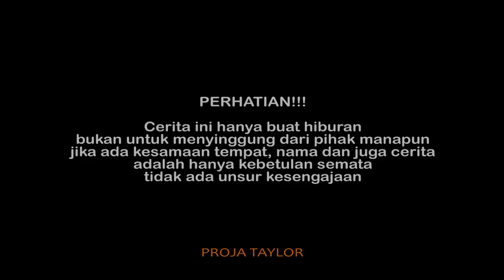ISTRI GEMOY NERIMAN Musim Hujan Cocok untuk Kehangatan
~Bismillah
Putih , Mulus, Gemoy, Cantik dan pastinya Menerima Apa Adanya (NERIMAN)
Wanita yang satu ini memang beda dengan yang lainnya Walaupun Pasangannya Sederhana tetap menjalin hubungan yang setia apalagi masalah XXX bikin NAGIH..!!!

Terima kasih :
1. Allah SWT
2. Support kedua Orang Tua
3. Crew Proja Taylor
4. Teman-teman yang sudah mendukung

Follow Juga instagram :

1. @hambaallah_3009

2. @iwankimpul_

3. @markutil

4. @agungprass___

5. @mirwanrofiq

6. @febriannyntll_

Lokasi : PATI